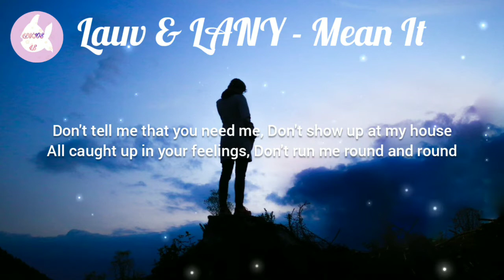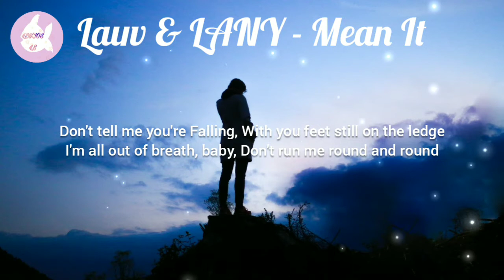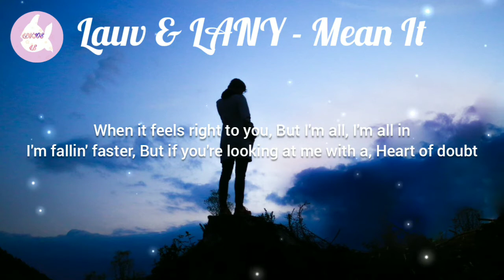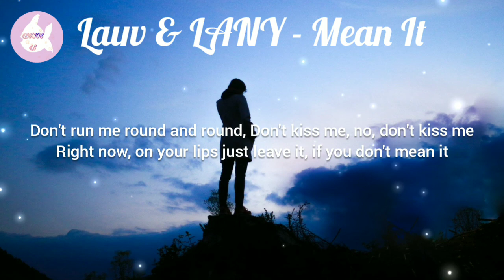Lauv & LANY - Mean It (lyric video) 🎵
I hope you enjoy the song as much as I did 🌸